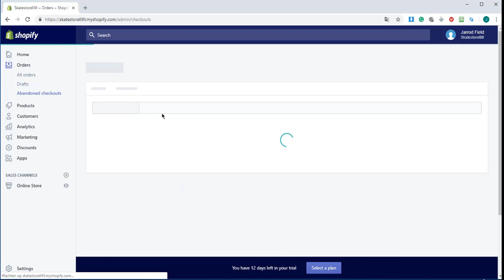Orders shopify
🚀 Unlock the Power of WordPress! 🌐 In this ultimate WordPress tutorial, we dive deep into everything from beginner-friendly setups to advanced tricks that will level up your website! 💻✨ Whether you're starting a blog, launching an online store, or creating a portfolio, our comprehensive guide covers essential plugins, themes, SEO optimization, and maintenance tips you can't afford to miss! Ready to empower your digital journey?